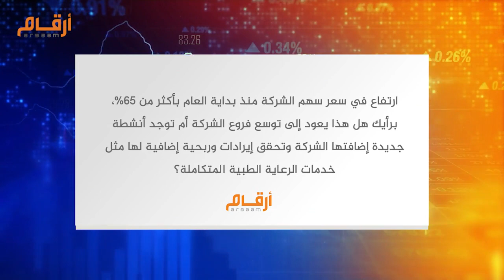مقابلة عدنان الخلف الرئيس التنفيذي لشركة لجام للرياضة على هامش مؤتمر إي اف چي هيرميس في لندن